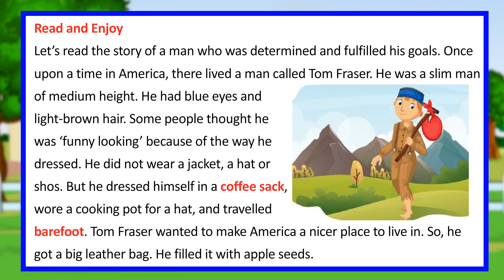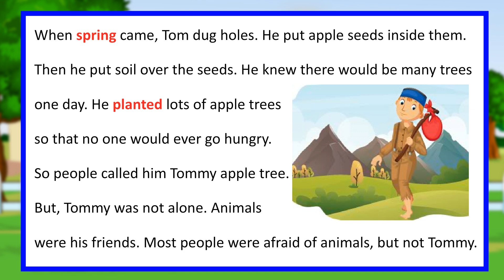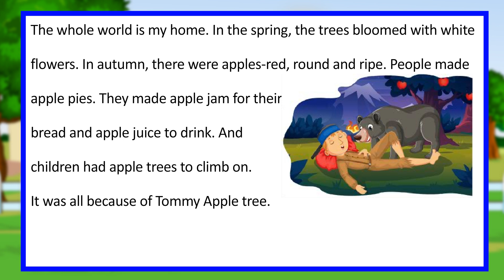Tommy Apple Tree II English Reader Book 3 II